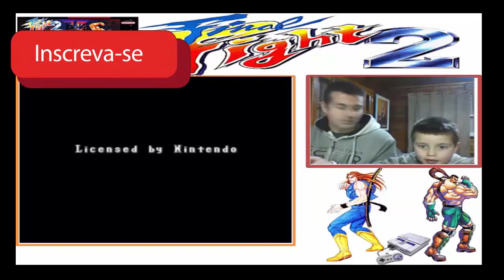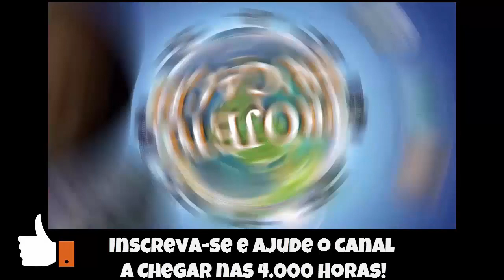🔵 Vale a Pena ver De Novo #1 - Zerando Final Fight 2 [Snes] Pai & Filho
▬▬▬▬▬▬▬▬▬▬▬ஜ۩۞۩ஜ▬▬▬▬▬▬▬▬▬▬▬▬▬
▬▬▬▬▬▬▬▬▬▬▬ஜ۩۞۩ஜ▬▬▬▬▬▬▬▬▬▬▬▬▬
Face: retrogamesbr3
▬▬▬▬▬▬▬▬▬▬▬ஜ۩۞۩ஜ▬▬▬▬▬▬▬▬▬▬▬▬▬